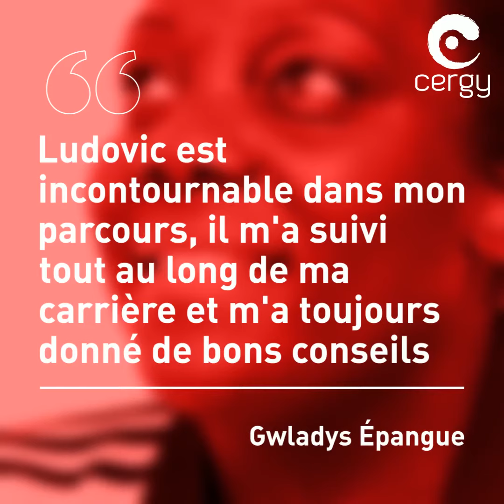[ELLES FONT CERGY] Gwladys Épangue, ma coach est une championne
Médaillée de bronze olympique et double championne du monde, Gwladys rejoint le Taekwondo Élite comme enseignante.

Portrait complet issu du journal Cergy Ma Ville de juillet-août 2021